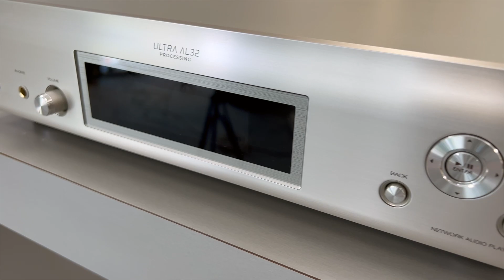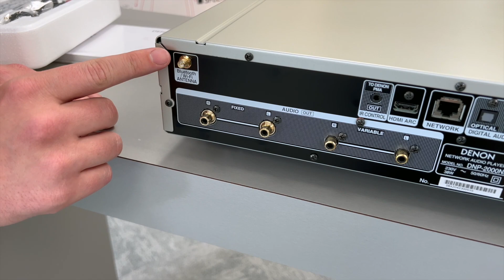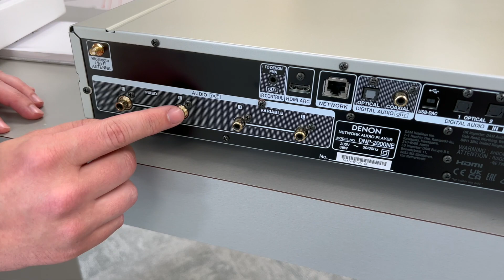Rozbaľujeme streamer Denon DNP-2000NE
Hudba zaznamenaná na fyzických nosičoch je v súčasnej dobe v silnej defenzíve v porovnaní s digitálnymi audio súbormi šírenými po sieti cez služby ako YouTube, Tidal, Spotify a podobne. Ale čoraz častejšie sa objavujú aj streamery s množstvom špecializovaných funkcií. Pozrite si naše video, na ktorom sme rozbalili model DNP-2000NE od Denonu.